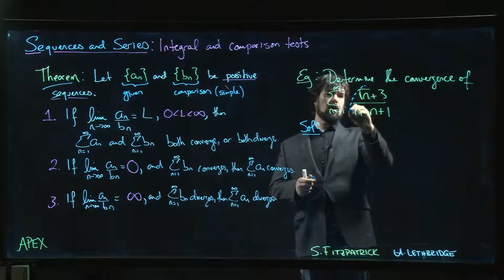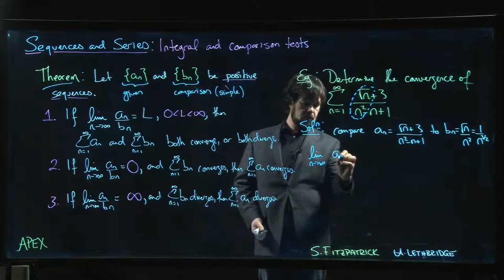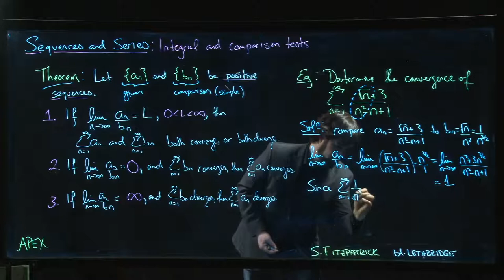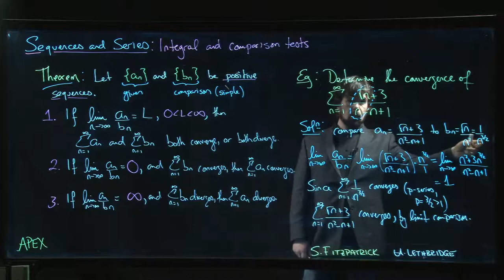Sequences and Series: Integral and Comparison Tests - 11. Example: Limit Comparison 3